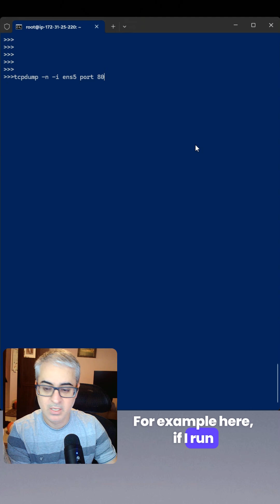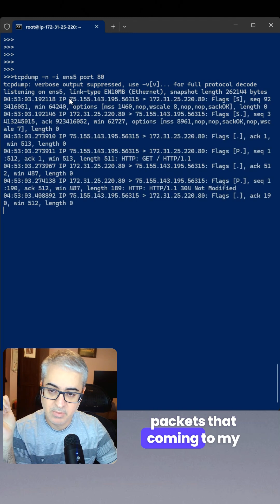Linux tcpdump command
In this video, I briefly introduced the tcpdump command in Linux, which is very useful for deep network traffic inspection.